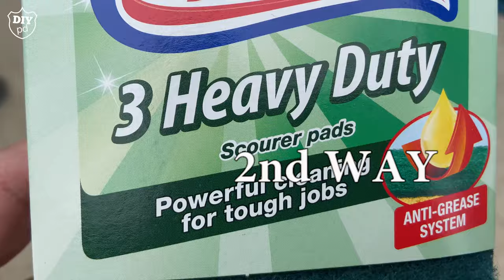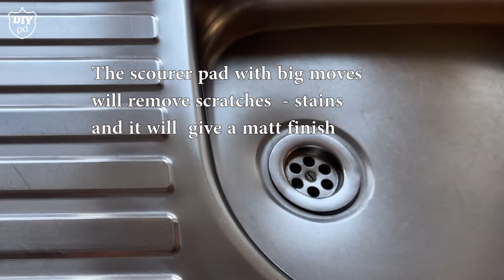3 EASY WAYS TO RESTORE A STAINLESS STEEL KITCHEN SINK | DIY RESTORATION IDEAS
How to restore a stainless steel sink video step by step for a sparkling sink. 3 different ways or 3 easy steps for the ultimate sink makeover. Your kitchen sink after this way of polish will look like new! You don’t need more than 25 minutes to clean and restore your water kitchen sink. Before you start cleaning your stainless steel sink / polish your sink please wear gloves to protect your hands.
The first way is to rub it with aluminium foil and some dish washing liquid.  It will polish your kitchen stainless steel sink and it will take out the stains but it will not remove the scratches. The aluminium foil is a good way to polish metal and chrome parts like the chrome kitchen tap without creating scratches because aluminium is softer. When you’re happy wipe it with a clean cloth.
The second way is to use scouter pad. With big moves rub it until will remove scratches and stains. Very important do not do small moves because you will create more marks. You can remove the waste strainer for better result. After you wipe it with a clean cloth you will see a nice smooth matte finish surface.
 Metal polish cream to restore your kitchen sink completely! Rub it as much as you can with a cloth And then when you will finish with the all sink rub it with a different clean soft cloth. Wash it a couple of times and you’re ready 😁.
I’m so pleased with my shiny clean and no scratches sink and with my new water tap looks stunning!
P.S If you like this video of how to clean stainless steel sink I'm sure you will love this one of how to change your old water tap!

If you’re in a rush!  US

MY TOOLS  🛠🛠🛠
Mitre saw: US
Drill: US
Band saw: US
Scroll saw: US
Drill press: US

Lighting kit: US
Tripod: US
Camera slider US
If you are a fan of wood crafts, DIY decor ideas and homemade “how to” craft creations to decorate your home and garden you are in the right place.

About DIYPD  (Do It Yourself Public Department) & How To Videos
Woodworking, recycling, upcycling, arts and crafts to do at home, restoration and any DIY home and garden project idea. I love to do it all! Some people they call it crafts some others art. I call it happiness!